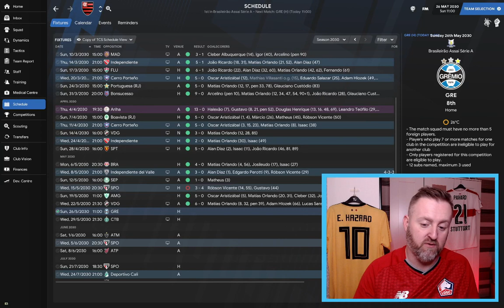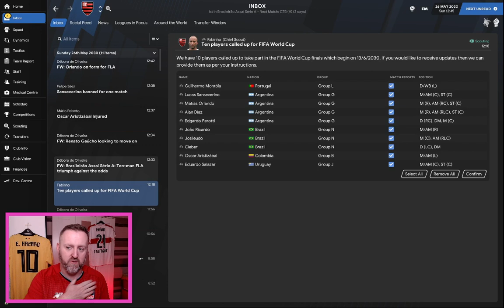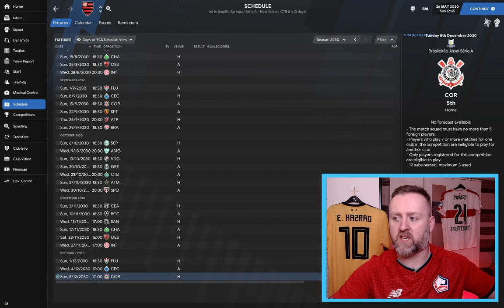TEST VS. THE CHAMPS | The Hexágono | #43 | FM21 | Football Manager | Let's Play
Gremio are the reigning Champions of Brazil, so this gives us the perfect chance to test ourselves and see just how good we might be.

This is THE HEXÁGONO 🏆 🇦🇷🇧🇷🇨🇱🇵🇪🇨🇴🇺🇾

We are currently in charge of Flamengo in Brazil as part of The Hexágono, our FM21 series trying to win every league in South America and hopefully a Copa Libertadores.

My friend Tom Coast and I used to go to the cinema, watch a movie, then discuss it while trying a new beer. Now, during Lockdown, we still watch a movie, we still enjoy a beer, but it’s all down online.

About Andrew